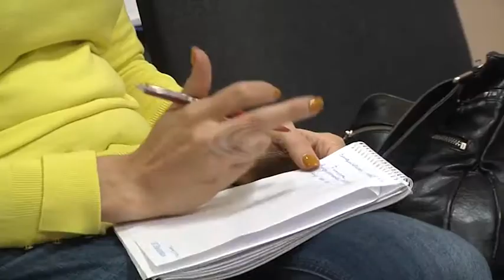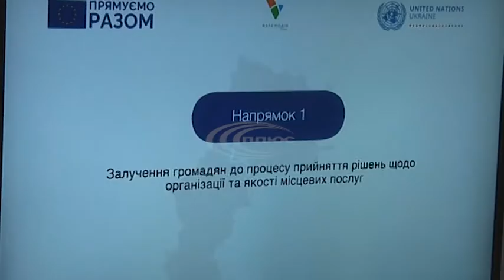Підсумки грантового конкурсу для громадських організацій Донеччини та Луганщини